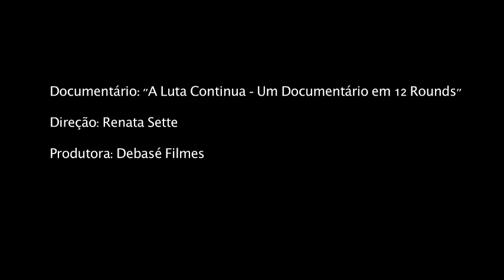A Luta continua- Um Documentário em 12 rounds